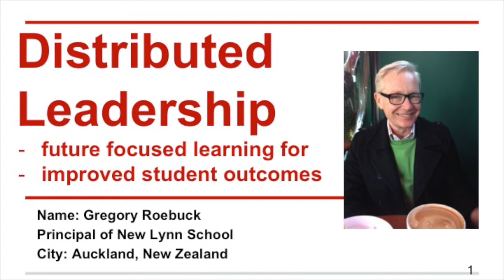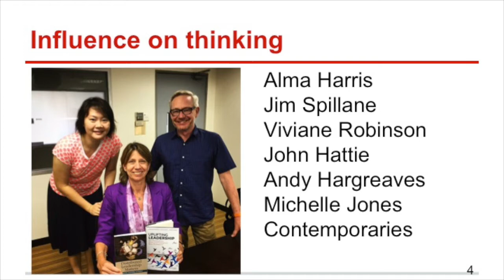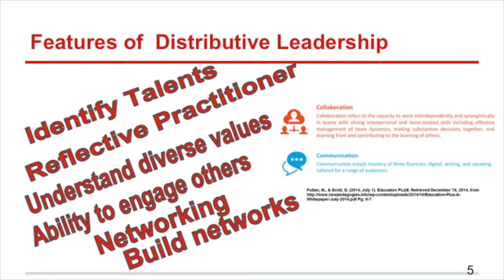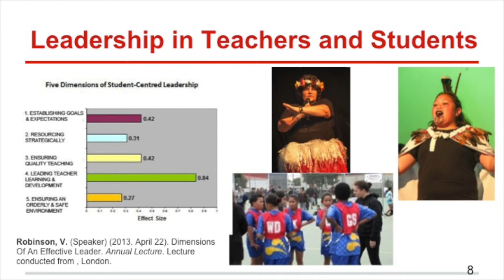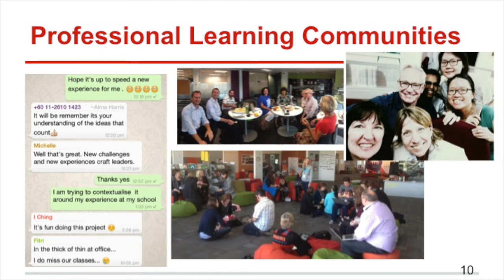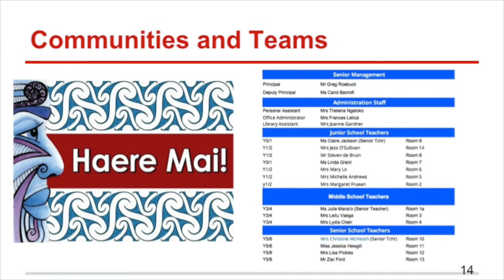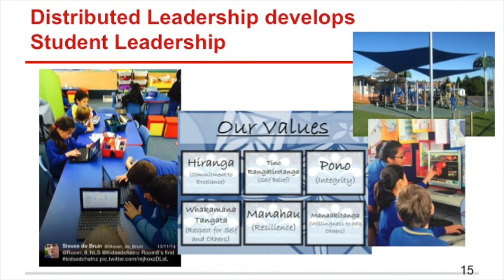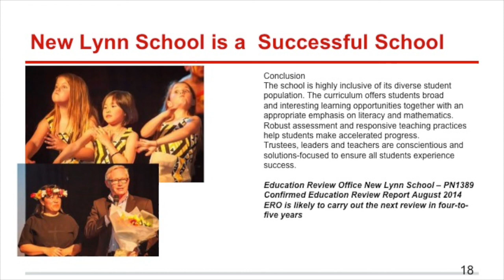Distributive Leadership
Gregory Roebuck shares Distributive Leadership and the positive impact on New Lynn School in Auckland New Zealand.

0:00 Introduction
0:15 The Vision
0:28 Distributed Leadership is
0:47 Influence on thinking
1:17 Features of Distributive Leadership
2:04 Implementing Organizational Improvement
2:24 Building Collaboration in Teams
3:59 Leadership in Teachers and Students
4:22 Self Reflective Leaders make a Difference
5:28 Professional Learning Communities
5:56 Teachers Practice
6:21 Leadership in Local Context
6:48 Empowering Others
7:15 Communities and Teams
7:35 Distributed Leadership develops Student Leadership
8:05 Designing the learning
8:37 Analyse Distributive Leadership
9:25 New Lynn School is a Successful School
10:18 References -cont